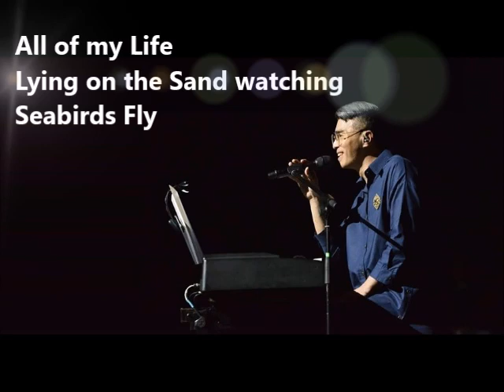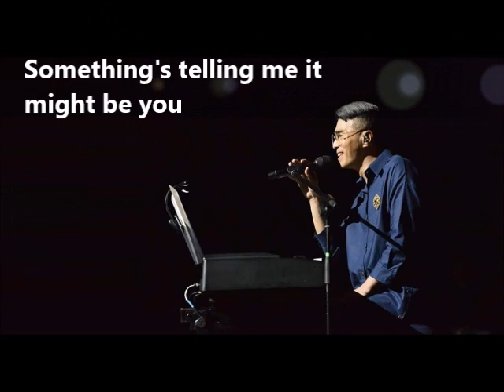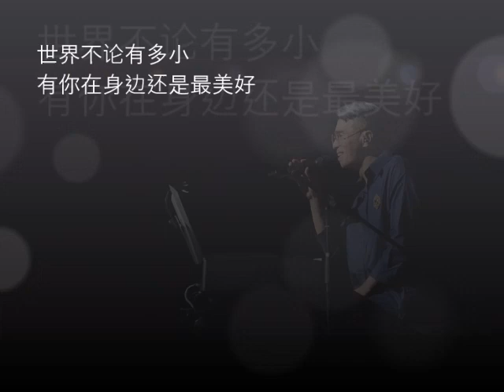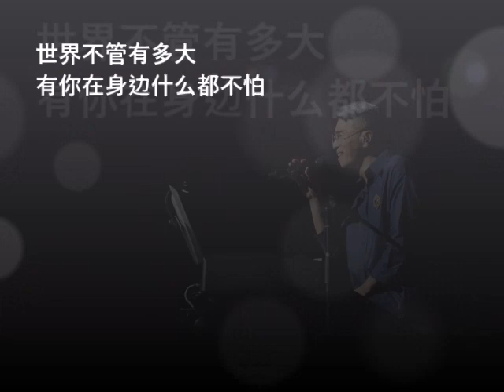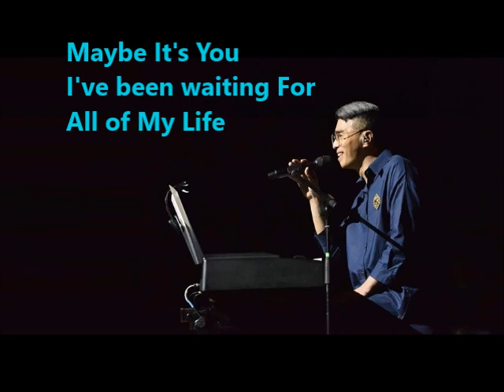叶良俊 Wish You Were Here【2019 8.24 LIVE @ 明天37 重逢新谣演唱会 】【 原唱 : 吴庆康 】 Jimmy Ye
【冷門歌地帶】已成立FACEBOOK了~

叶良俊 Wish You Were Here【 原唱 : 吴庆康 】

【 曲：叶良俊 / 词：吴庆康 】

【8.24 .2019 LIVE @ 明天37】

叶良俊 《Wish You Were Here》

词：吴庆康 曲：叶良俊

另一个陌生熟悉的下雨天
另一个遥远的城市夜
看着手机里你的照片
愿你在此陪我在失眠

有时候在台北有时在纽约
人潮越汹涌思念越迫切
拍了很多很多没有你的照片
愿你在此填满着空间

把路上的一切用简讯分享
让你懂你不在左右的彷徨
世界不论有多小
有你在身边还是最美好
把看到的风景收着不敢忘
把甜美的味道留着一点香
世界不管有多大
有你在身边什么都不怕

就在一个人用餐的晚上
突然明白 wish you were here 的盼望

Jimmy Ye 葉良俊